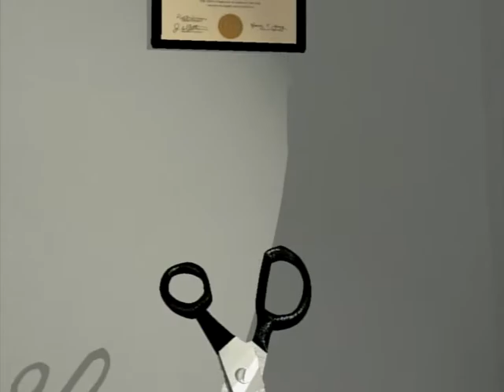Rock Paper Sissors (1997)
Matt Rhodes